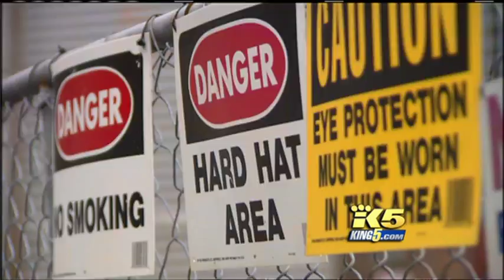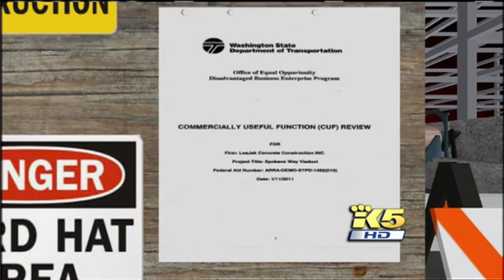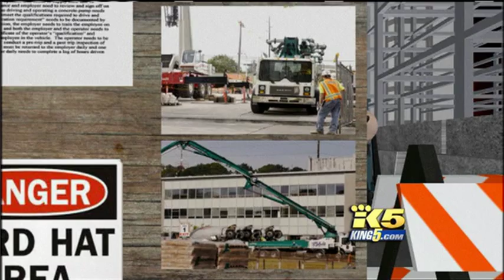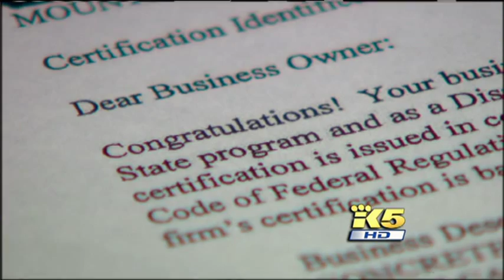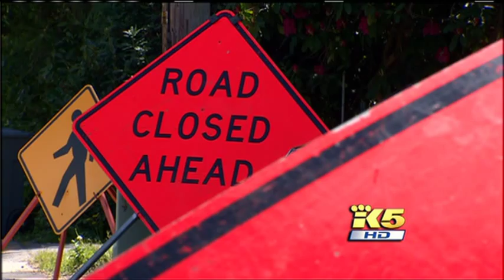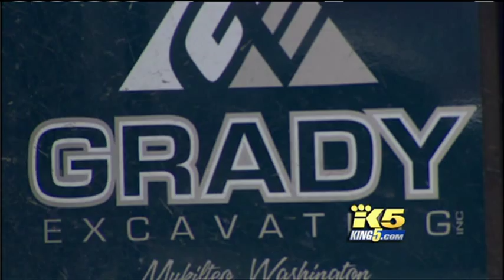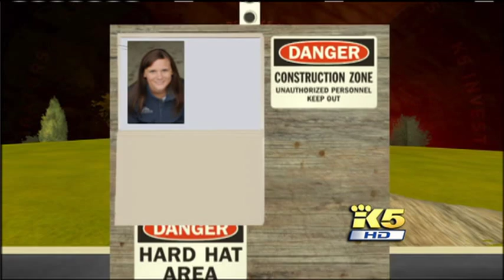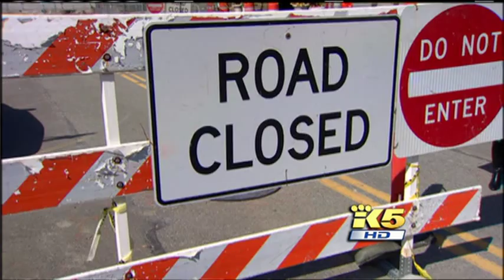2013 Murrow Awards Investigation Fraud on the Job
KING 5 dedicated nearly a year to dig into the complex world of the federal minority contracting program. The program is intended to remedy past and current discrimination against minority and women-owned contracting businesses who want a shot at working on federal highway projects. But instead of fostering equal opportunity, KING found staggering fraud and abuse in the taxpayer-funded program. The investigative series titled "Fraud on the Job" was born. The impact was swift and immediate. Two days after the first story aired, Governor Chris Gregoire asked the Washington State Patrol to conduct a criminal fraud investigation. In addition, the governor ordered a top-to-bottom review of OMWBE by an outside investigator. Two weeks after the series began the governor asked the Director of OMWBE to resign. Another top manager quit her job and a third manager was fired. Two of the companies KING 5 exposed as defrauding the government were removed from the DBE program by the state. A member of our state's congressional delegation is drafting legislation to prevent companies caught defrauding the federal government from continuing to profit from government contracts won through the very program they cheated. KING 5 News has learned that the FBI and the inspector general of the U.S. Department of Transportation are investigating contractors highlighted in the KING 5 series as well as OMWBE employees for possible indictments. And in February 2013, a bill in was proposed in the state legislature to create a new fraud unit within OMWBE and to impose an array of civil penalties against violators from fines to de-barring companies from state contracting, de-certification, etc.